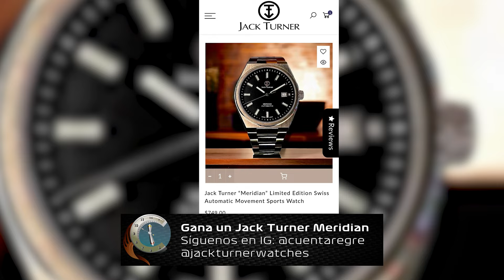📢PHOIBOS WAVE MASTER🛑EL MEJOR PULPO DEL 2024❓️❓️❓️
🎁VANOS A SORTEAR UN JACK TURNER CON UN VALOR SUPERIOR A LOS 750 DÓLARES

🐙ENLACE AL RELOJ EN LA PÁGINA OFICIAL DE PHOIBOS